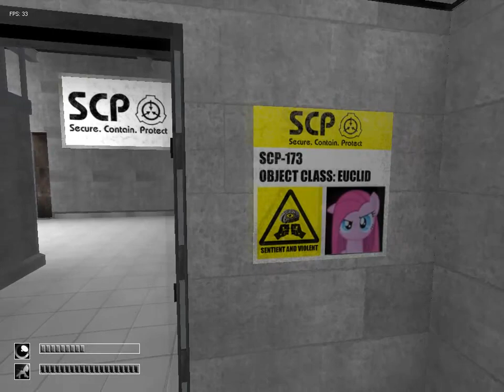My Little FOUNDATION [ไม่เจออะไรเลย]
ก็มาเล่นเกมหลอนกันอีกรอบนะครับก็ช่วนเพื่อนมาเล่นด้วยครับก็ให้เพื่อนเล่นไปครับผม
เกมนี้ได้มาจากพี่กิต EVA GAMER ครับ
ก็สามารถโหลดไปเล่นได้นะครับ